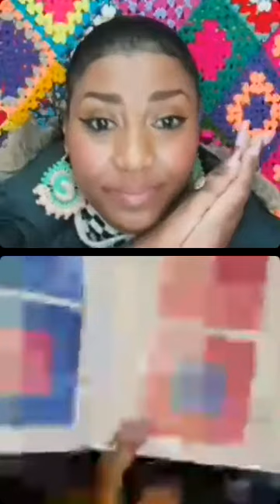Bate-papo com o artista Marcelo Valitutti da Valitutti.art!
Conhecendo um pouco a história do artista Marcelo Valitutti.